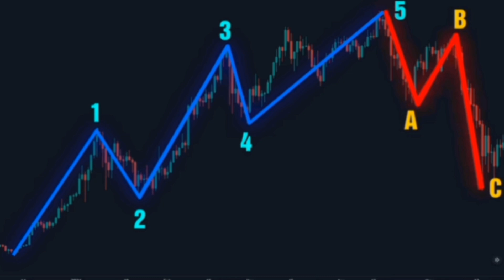Clase 8 de 12-Análisis Técnico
En este video explicamos de forma práctica las ondas de Elliot.